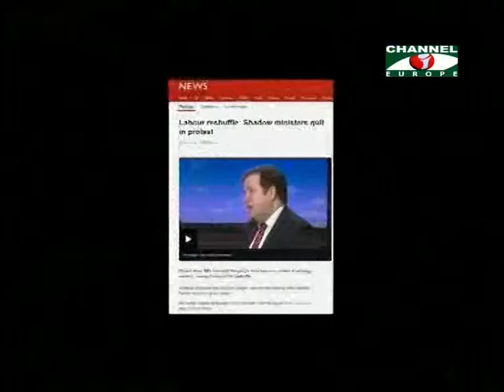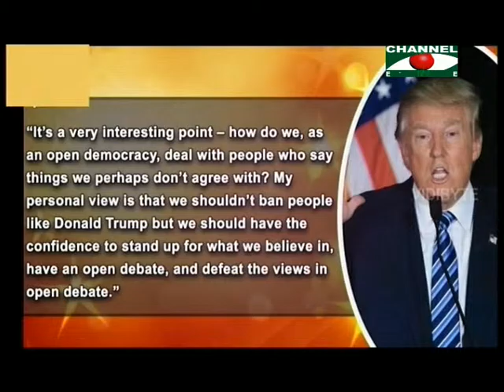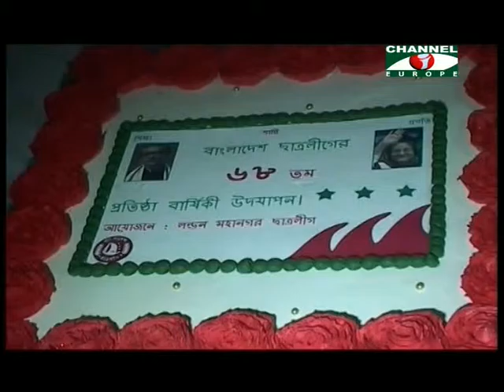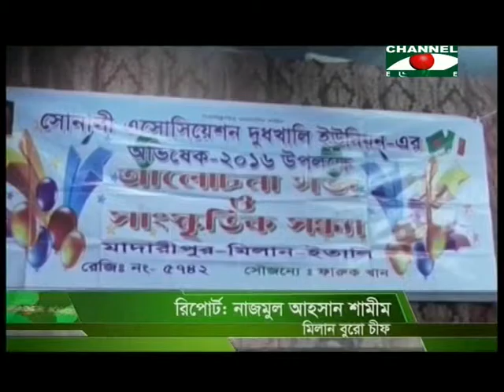Amader Khobor 060116 All Parts